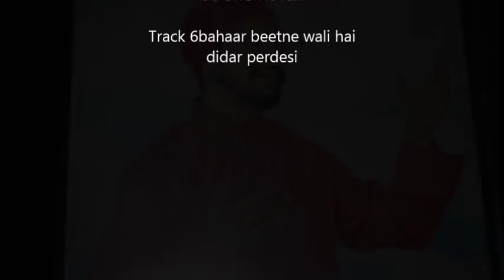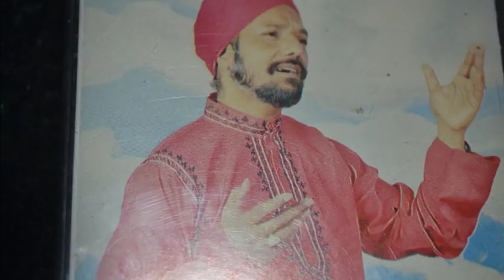AA BHEE JA SALMA BAHAAR BEETNE WALI DIDAR SINGH PERDESI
LYRICS  AKHTER   SHEERANI